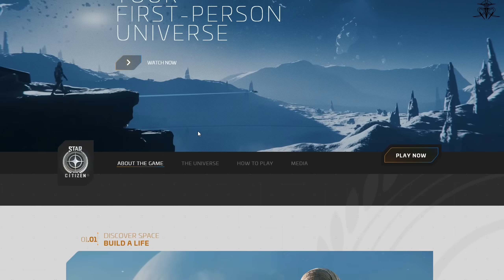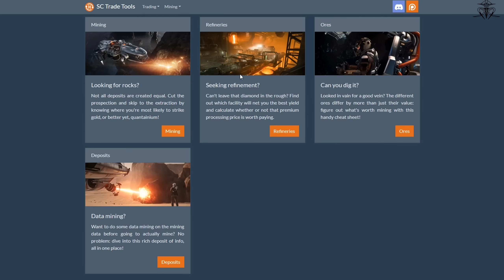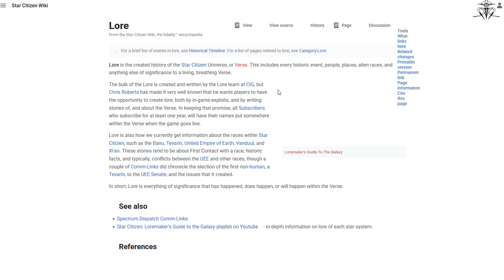IS Star Citizen WORTH IT ?!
Ever asked someone : Is Star citizen WORTH IT?! Especially now in 2022,2023 and onwards?! the looks, visuals, gameplay, price,value and all other measurements. I go over most of it's aspects for Star citizen, the multiplayer open world part of the crowdfunding project as people can actually "play" it.

Timestamps :
00:00 - Start
00:45 - What is Star citizen in brief
02:49 - Overview
04:41 - Trading
06:25 - Mining
06:53 - Combat
10:10 - Exploration?
10:41 - Performance
12:57 - First person shooter
14:53 - The Ships
16:42 - Story?
17:08 - Conclusion